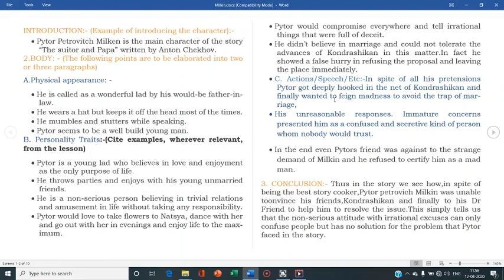Character of Pytor Petrovich Milkin in The Suitor and Papa by Anton Chekov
The simple way of sketching a character from a story.The Character of Milkin is divided in three parts.It starts with an introduction  going through physical appearance,personality traits,speech/actions of the character and finally conclusion.Enjoy the easy way and score more in your term end exams.